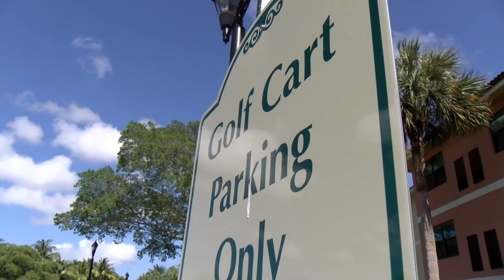Classic Golf Carts at St. Andrews Estates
A fleet of Classic Golf Carts has arrived at St. Andrews Estates in Boca Raton, Florida.  It's a fun new option to get around campus. Here's a look at residents taking a spin with their new wheels!